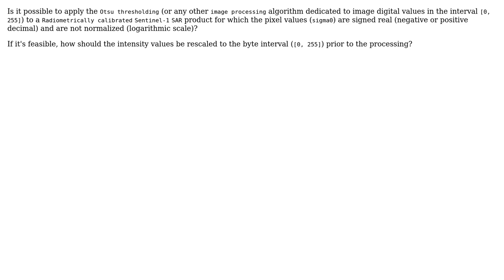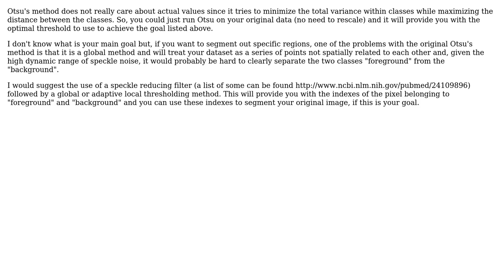Otsu thresholding and classic image processing algorithms on radiometrically calibrated...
GIS: Otsu thresholding and classic image processing algorithms on radiometrically calibrated Sentinel-1 SAR images

With thanks & praise to God, and with thanks to the many people who have made this project possible! You are responsible for your own actions.